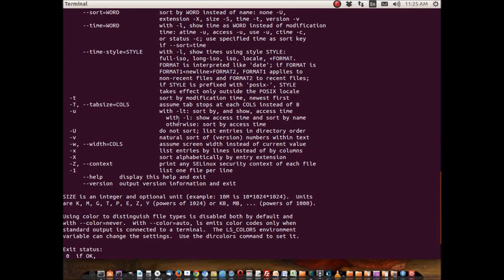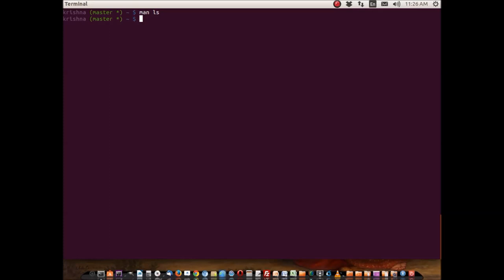How to Find the Manual of One Command in the Linux Command Line Video by Krishna Das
This video shows you how to find the manual of a command in the Linux command line.
This video is in HD 1080p.